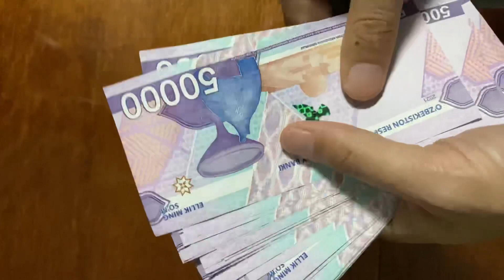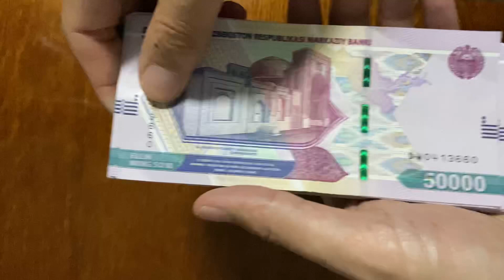TWO MILLION IN CASH - 2 000 000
Watch and visualize luxury life full of cash money !
Enjoy perfect sound of counting crispy 2 million in cash.

Watch this video and enjoy. Get motivated. Attract money and wealth.

Enjoy sounds of crispy Uzbek so'm in 50 000 banknotes.

This is how UZS 50 000 bill sounds.
The Law of Attraction. Visualization. Motivation.
Money Therapy. Relax with money counting sounds.
ASMR

Подсчет новых банкнот наличными - узбекский сум.
Визуализация богатсва. Денежная терапия.

Хотели бы вы использовать силу визуализации, чтобы деньги появились в вашей жизни?
Смотрите это видео и наслаждайтесь. Получите мотивацию. Привлекайте деньги и богатство.

So klingt 50 000 Uzbek so'm.
Das Gesetz der Anziehung. Visualisierung. Motivation.
Geldtherapie. Entspannen Sie sich mit Geldzählgeräuschen.

Sehen Sie sich dieses Video an und genießen Sie es. Motiviert werden. Geld und Reichtum anziehen.